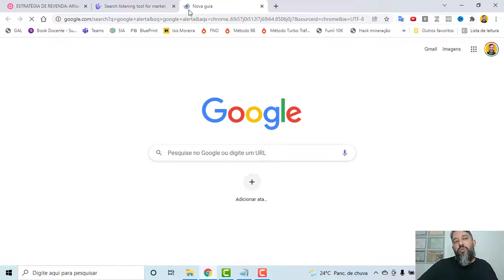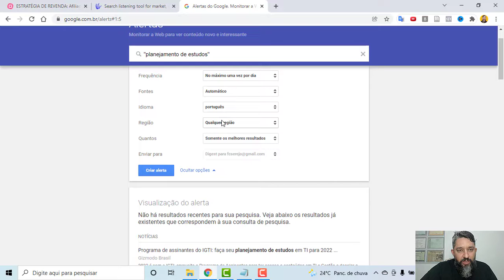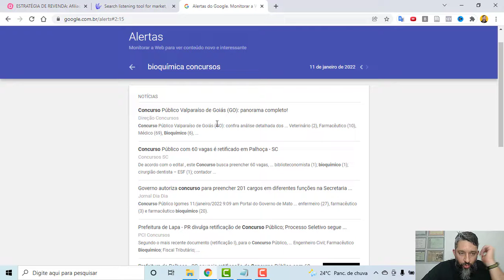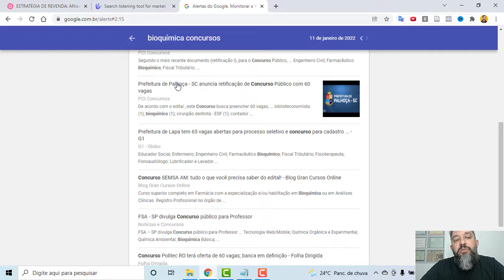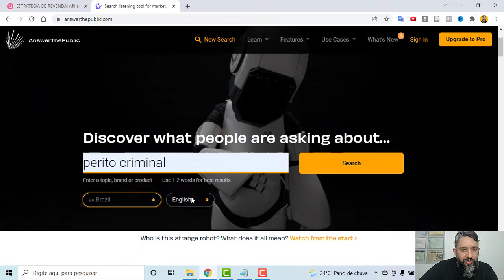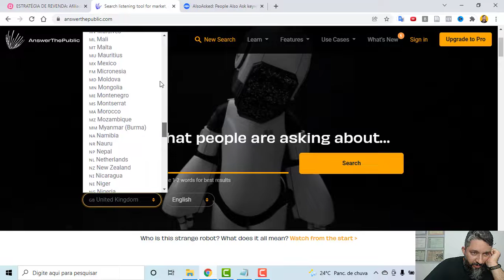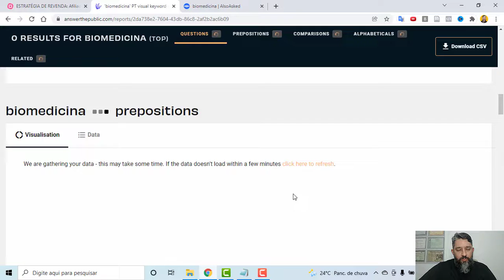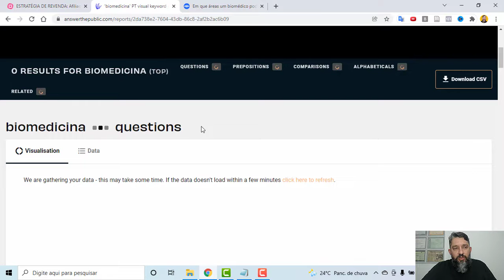AFILIADOS AULA 9: Mecanismos de busca